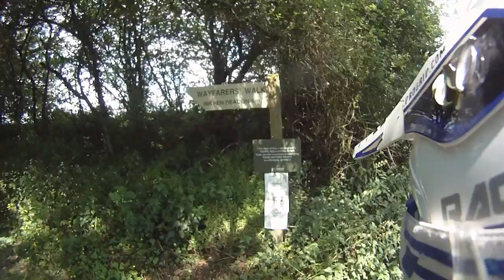po-faced walker argument trail riding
Down the Wayfarers' walk, some old lady tries to tell me I'm not meant to be there, yeah right!!